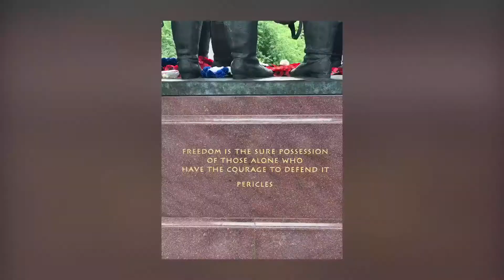A London Day in 1 Minute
Sweet memories from our first couple of days in London. Still jetlagged, not used to each other, freaked out about selling everything and leaving everything we knew in the US, but still enjoying this amazing city.